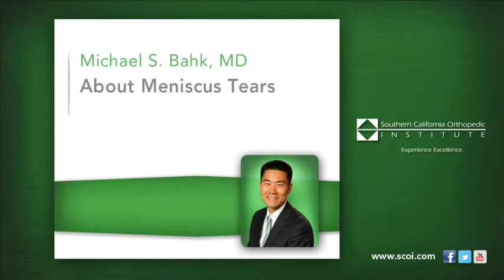About Meniscus Tears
Southern California Orthopedic Institute's fellowship-trained orthopedic surgeon, Dr. Michael Bahk discusses meniscus tears.